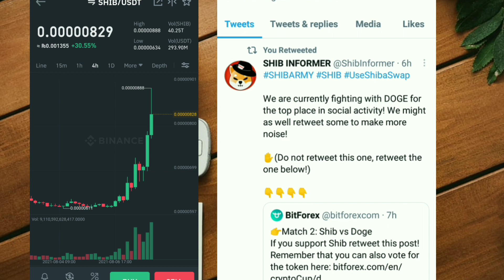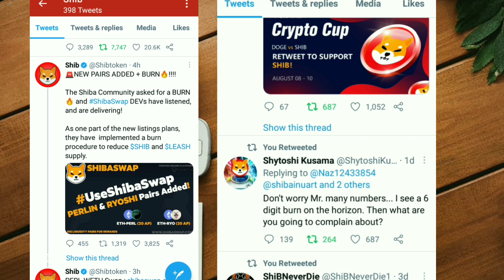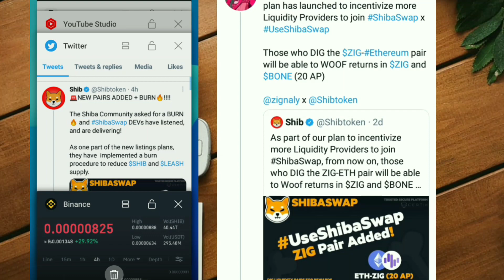SHIBA INU URGENT 🔴NEWS RE-BURNING POSSIBLE 🔥🔥🔥